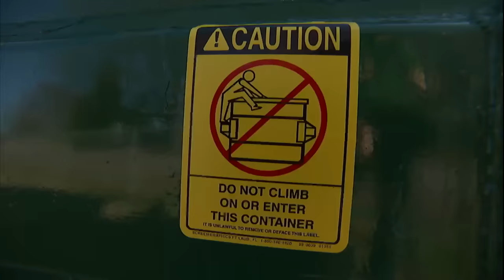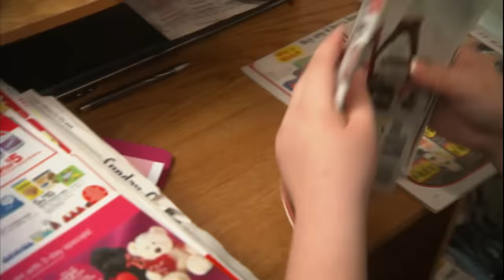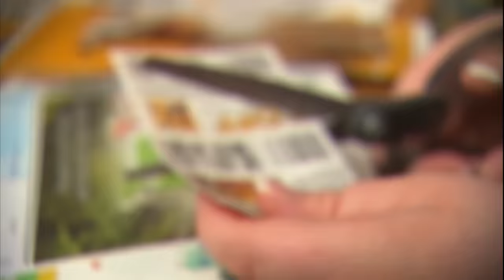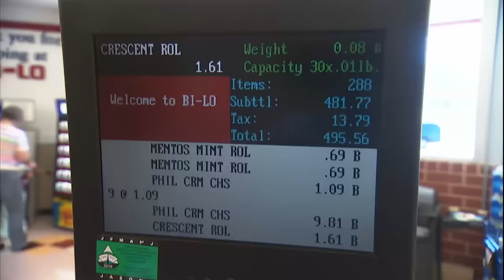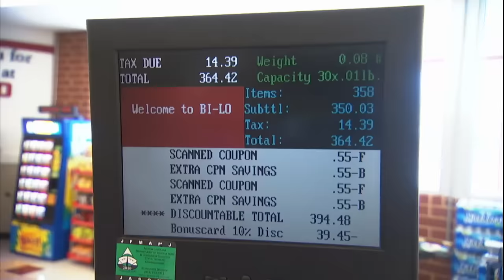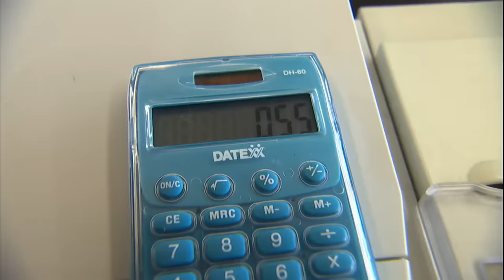"It Hurts Me to Pay Anything" Woman Is Addicted to Couponing | Extreme Couponing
Desirae spends 60 hours a week couponing to save money on everything she buys. From dumpster diving to hours of online research, she wants to get the most amount of wares for the lowest price at the store.